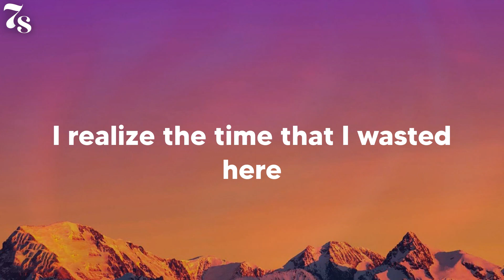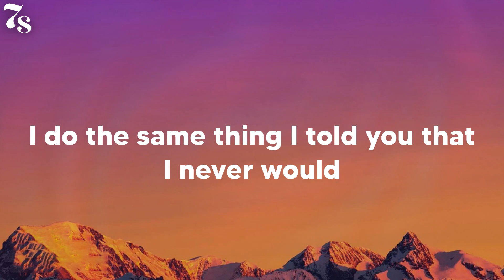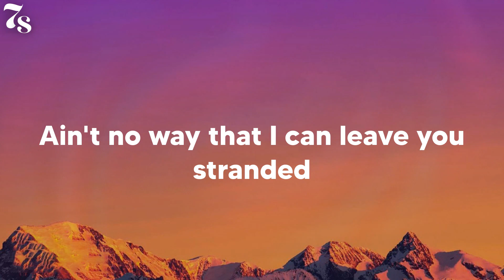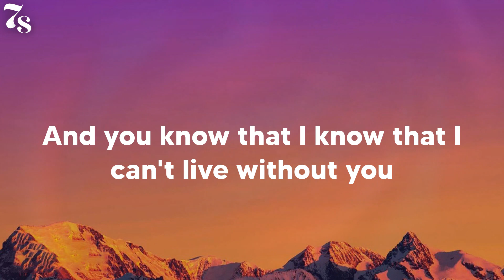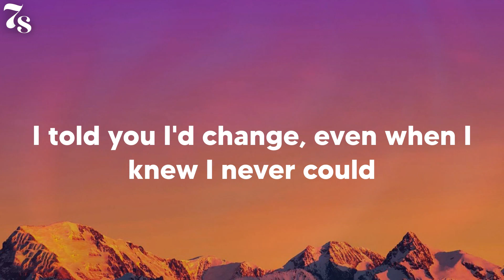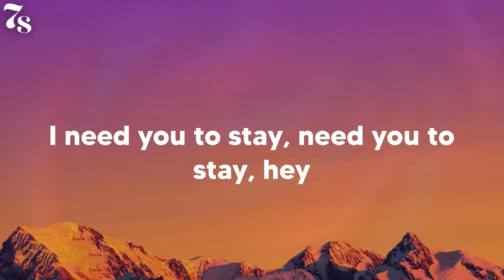The Kid Laroi - Stay (lyrics)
Lyrics Stay The Kid Laroi:
Oh-whoa (oh-whoa-whoa)
Oh-whoa (oh-whoa-whoa)
Oh-whoa (oh-whoa-whoa)
Oh-whoa (oh-whoa-whoa)
Oh-whoa (oh-whoa-whoa)
Oh-whoa (oh-whoa-whoa)